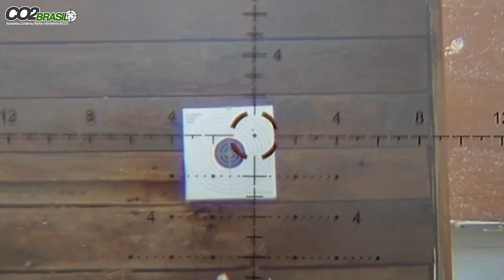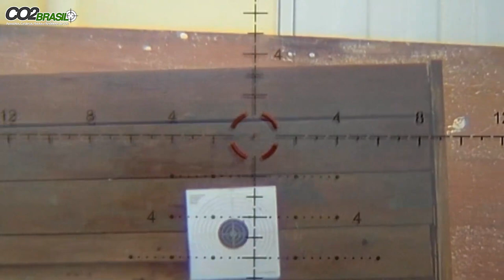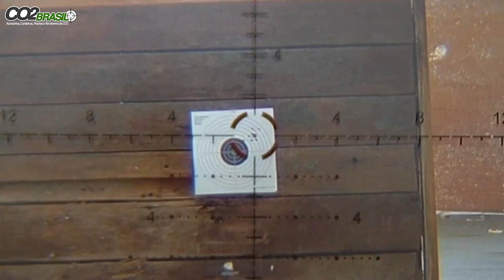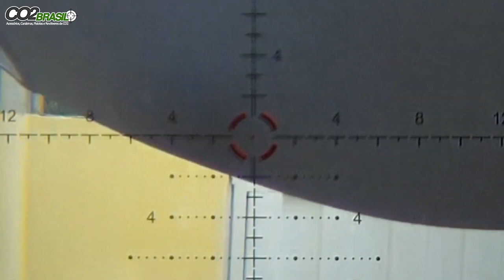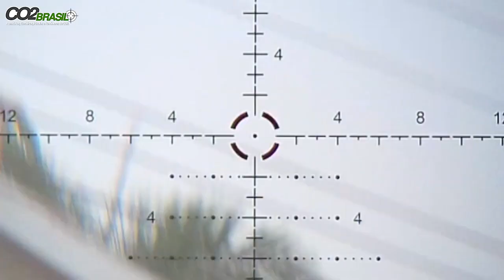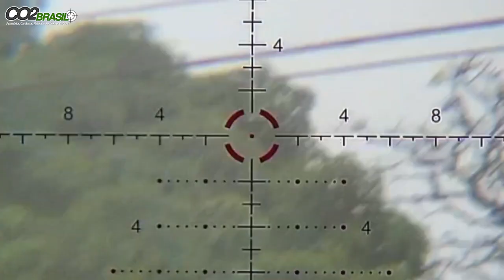Review Luneta Westhunter Shot Dot 1 6x24